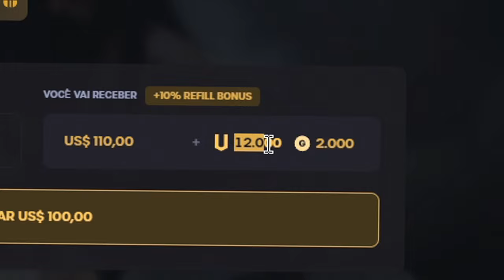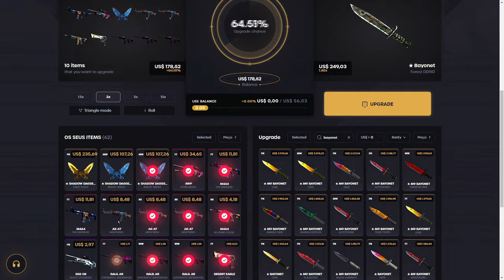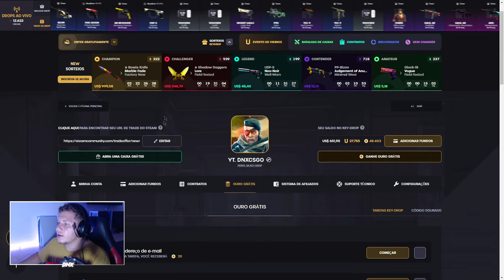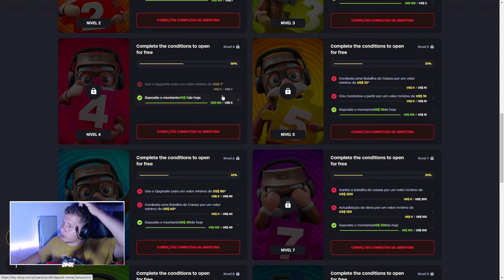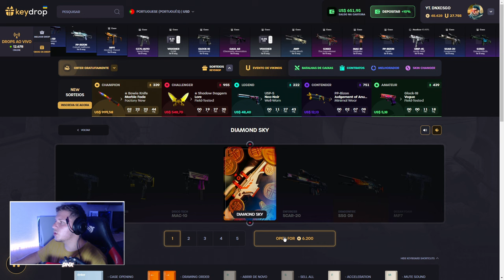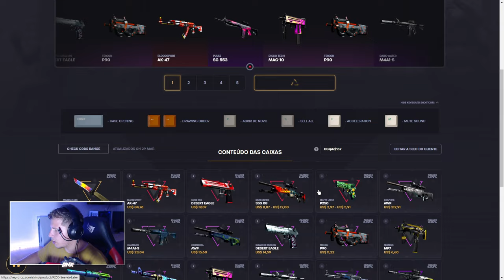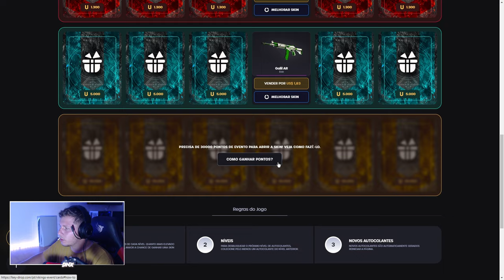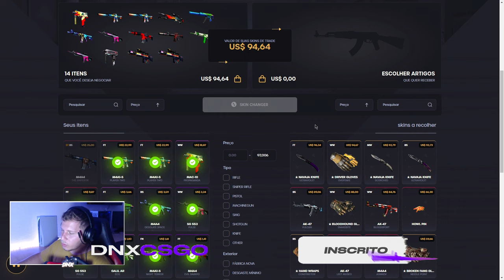COMO GANHAR FACA GRATIS NO CS:GO dentro do KEYDROP - SKINS de CSGO de GRAÇA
00:00 Inicio
00:60 Deixa o like e se Inscreva no canal